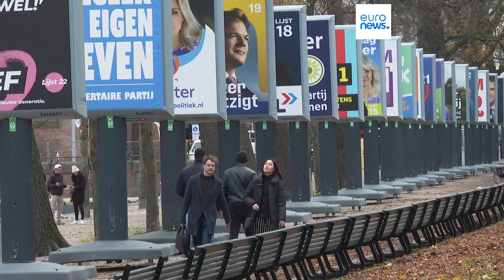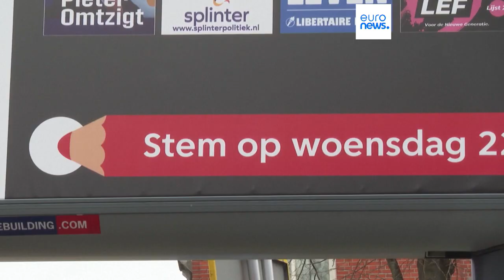Paesi Bassi, si torna alle urne per scegliere un nuovo governo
Si tratta di elezioni anticipate dopo la caduta del governo liberale di Mark Rutte all'inizio di luglio